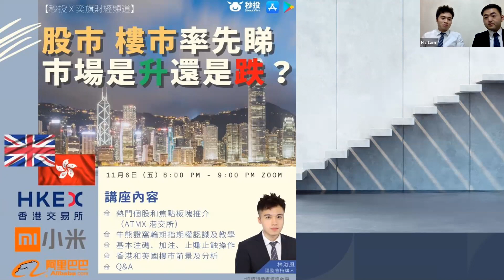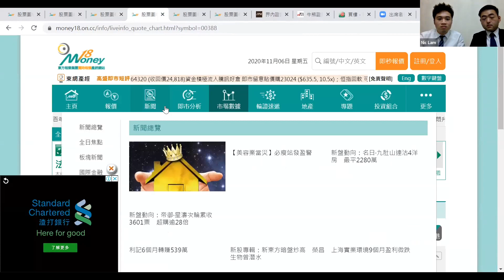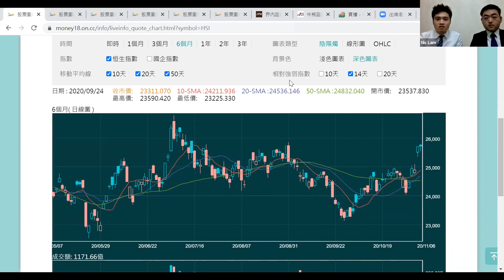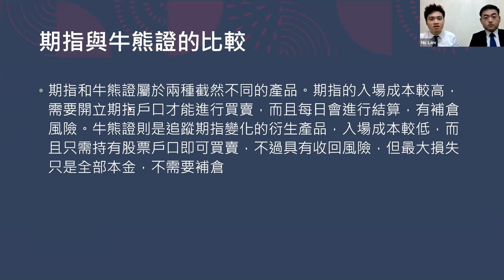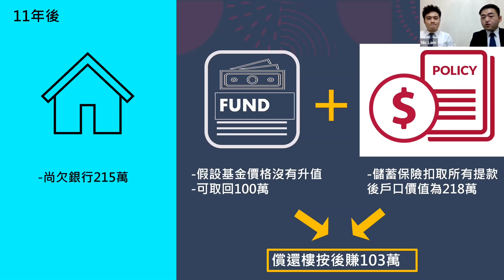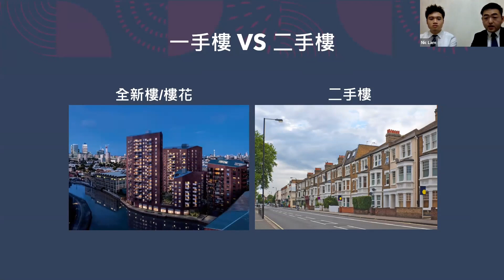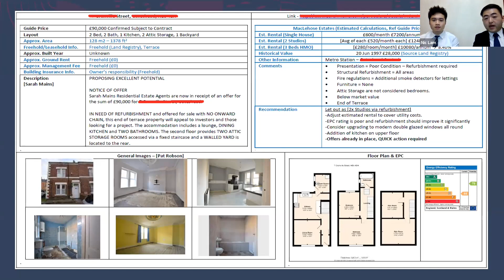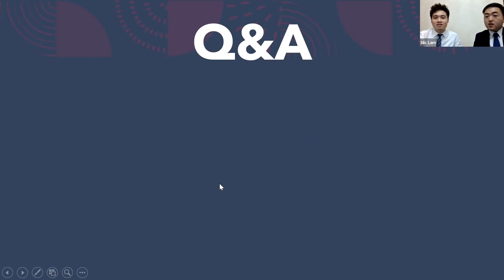【秒投 X 奕旗財經頻道】股市、樓市率先睇 市場是升還是跌？🇭🇰🇬🇧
最近林Sir帶領聊天室用戶食左388港交所後，究竟佢又點睇其他中型強勢股呢？仲會分析香港同英國樓市前景，幾時值得投資，拎住BNO就一定唔好錯過啦！講座仲有實用注碼、加注操作、窩輪牛熊基本教學添！👏

【講座內容】
📌熱門個股和焦點板塊推介（ATMX 港交所）
📌牛熊證窩輪期指期權認識及教學
📌基本注碼，加注，止賺止蝕操作教學
📌香港和英國樓市前景及分析
📌Q&A
📞【秒投 X 奕旗財經頻道】📞

1.每日大市趨勢方向
2.即市更新期指支持/阻力，中軸和轉勢位
3.熱門個股和焦點板塊推介
4.短中長線揸沽策略
5.教授價值投資心得
6.心態，技術，操作分享

*以上版主資訊及課程內容為版主提供的，未經秒投核實，任何用戶買賣前需要自行判斷